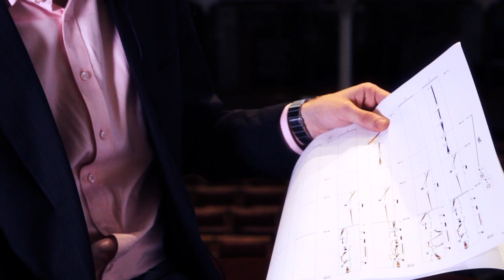Aaron Cassidy, commissioned by EXAUDI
EXAUDI, one of Britain's leading contemporary music ensembles, will be working with Aaron Cassidy to generate new sounds for the human voice by exploring experimental approaches to vocal production. The Olympic idea of pushing the body to physical (and mental, and spiritual) extremes lies at the heart of Cassidy's conception for the new work.